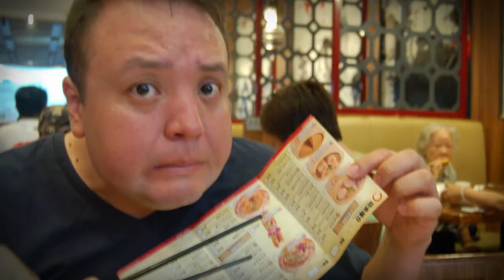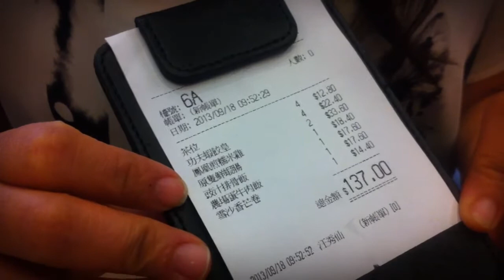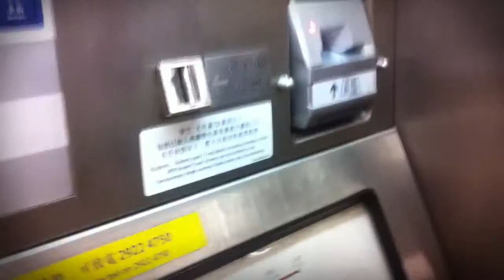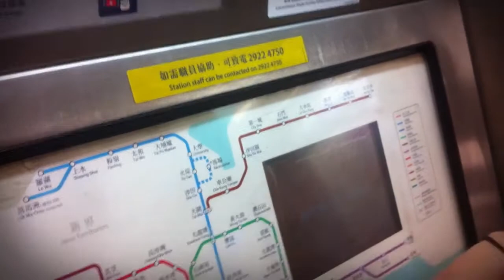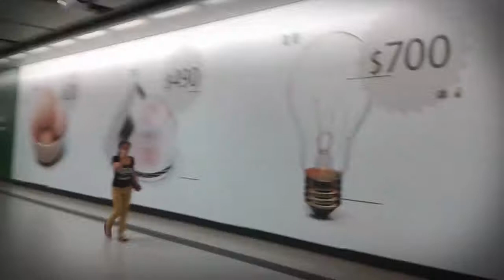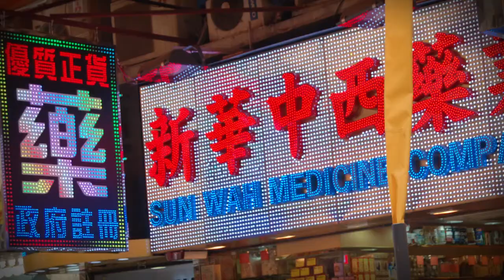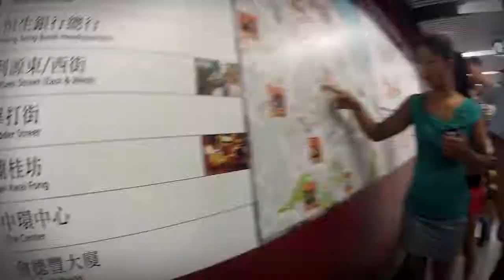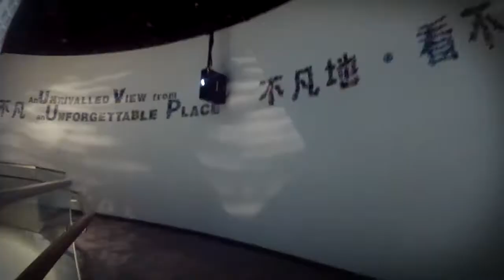Viaje a Hong Kong y Japon 2013 --- TTT trip --- Dia 4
Ultimo dia en Hong Kong, desayuno tradicional chino para después ir al Buddha de Tian Tan en la isla de Lantau, por la tarde paseo en Kowloon y shopping en la zona del Ladies Market, visita al centro financiero de Hong Kong y el HSBC Building, vendedor ambulante en el metro de Hong Kong, paseo en las escaleras mas grandes del mundo y al final del día visita al International Comerce Center para subir al mirador en el piso 100 en el Sky100 y despedida de Hong Kong con una vista panoramica de toda la isla de Hong Kong, su Skyline así como la península de Kowloon.